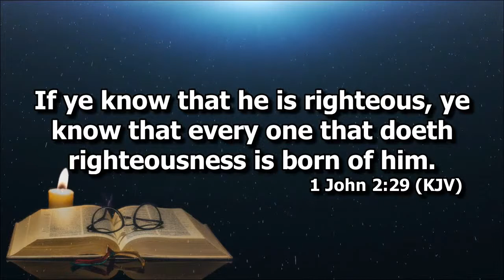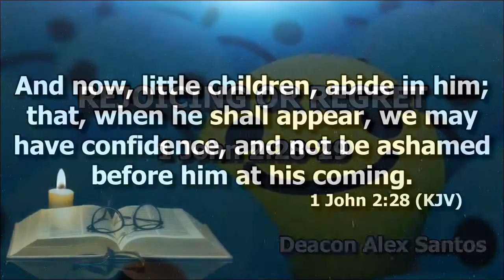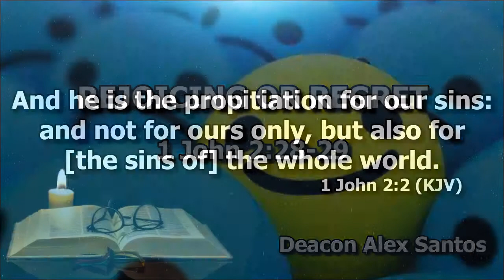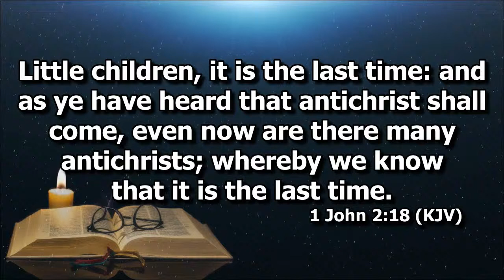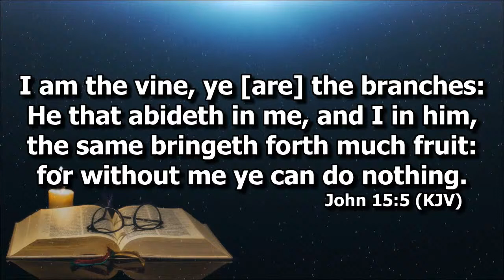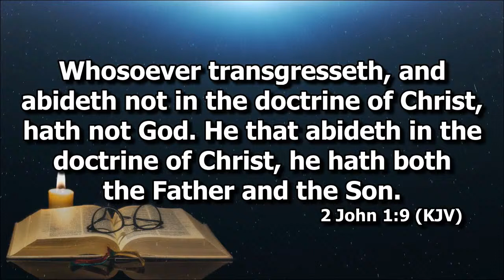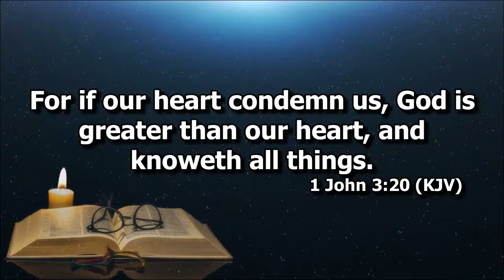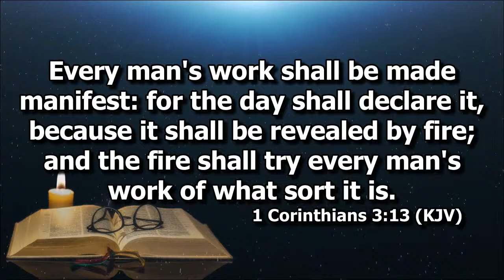Rejoicing Or Regret